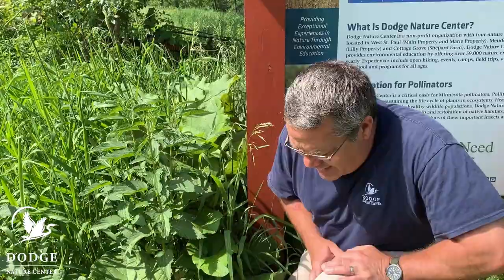Nature Safety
Buddy up and go outside this summer! In this Nature Safety video, naturalist Pete is your guide to getting outdoors and going off trail. Meet bees, geese, frogs, toads, turtles and snakes—without anyone getting hurt. Learn how to spot pesky plants like stinging nettle and poison ivy. Take Pete's prescription (wear long pants, boots, bug spray and sunscreen) and have a safe summer out in nature!